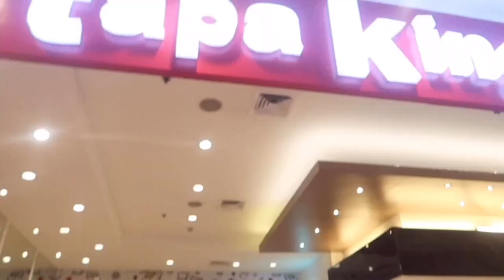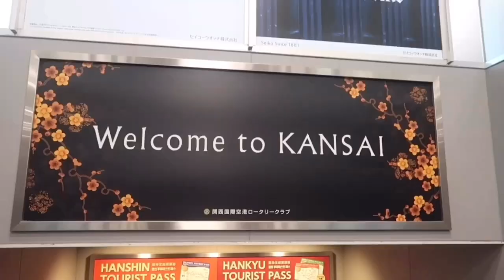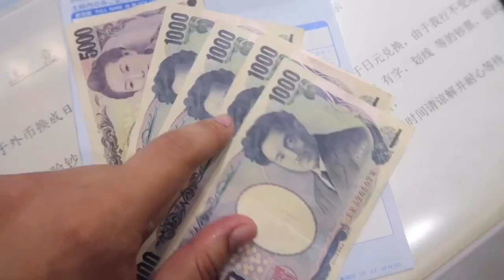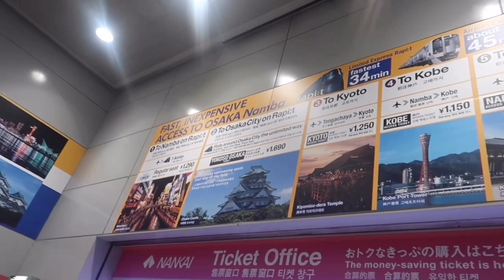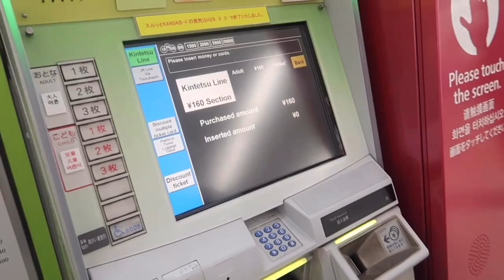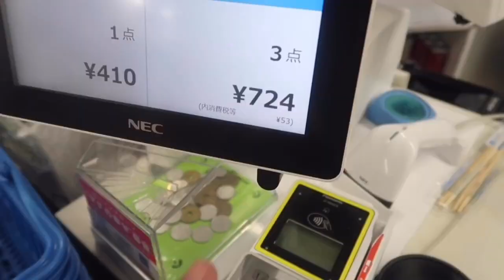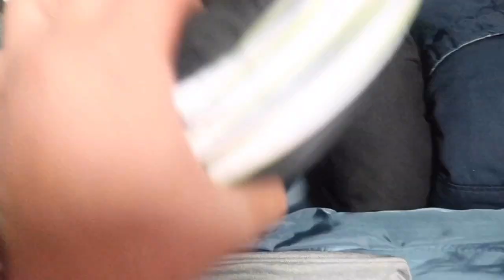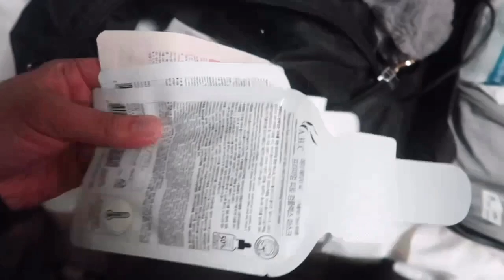JAPAN VLOG: FIRST TIME IN OSAKA, JAPAN + WHAT'S IN MY CARRY ON AND CHECK IN LUGGAGE? | Frank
We're now off to Osaka, Kansai!!! ✈️🇯🇵

This year, I've decided to celebrate my birthday in Osaka with my friends so this will be week long celebration and I can't wait to show you the beautiful Japan. 🇯🇵

This is my first time in Japan and I'm really excited so please join me in this new adventure! ♥️

Cheers! 🥂

👤Facebook: Frank Martin G. Catalla

*FAQ*
📷Camera: Canon G7X Mark II
💡Light: Normal Light
⚙️Editor: iMovie/InShot